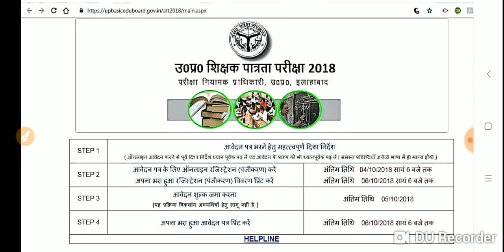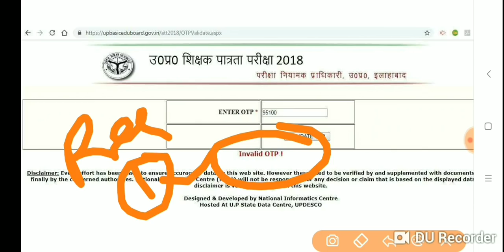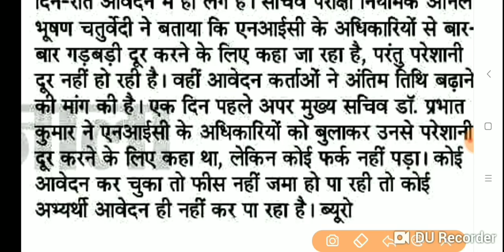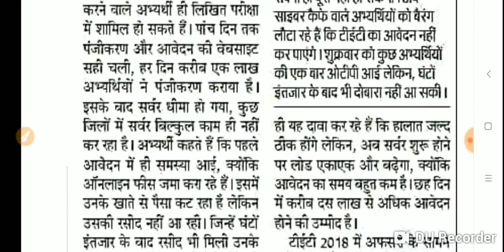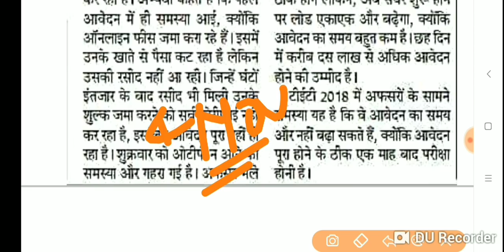UPTET 2018 NEWS UPADTE DATE 29 SEPTEMBER